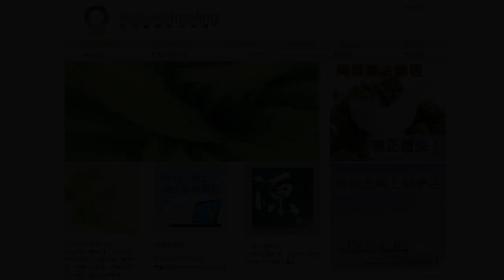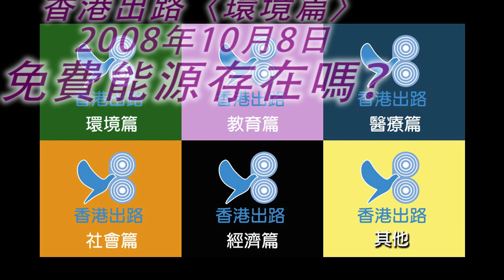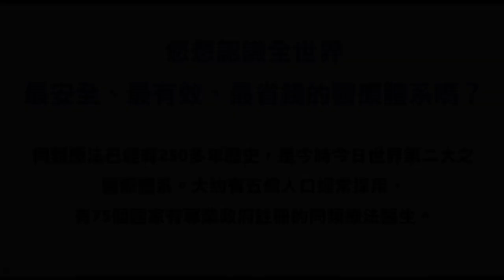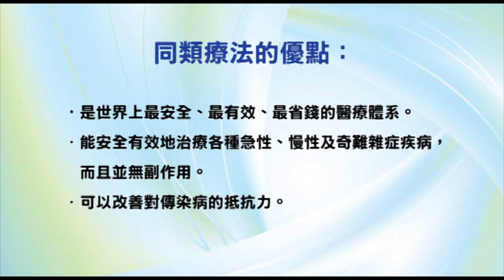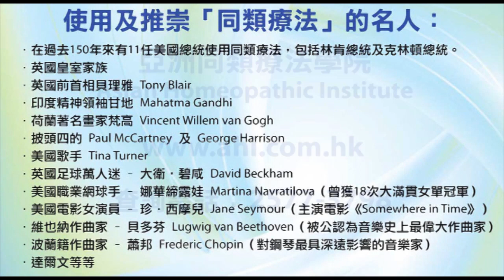香港出路〈環境篇〉- 免費能源存在嗎？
播出日期：2008年10月8日
主持：袁大明 自然療法醫生、李穎康
嘉賓：朱冀平（香港飛碟學會幹事）